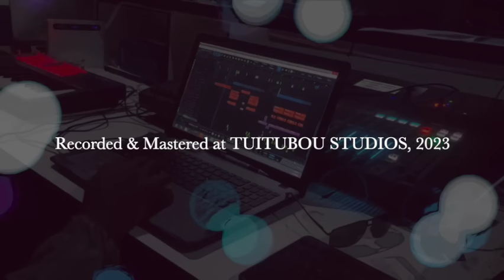Bogi Au Moce Vakaca (Cover)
A cover of the original, composed and sung by Maciu Salauca (Waikatakata Vure)...with his approval, the song is rearranged and produced by a few alumni and featuring a Year 1 student of YTCV, namely Jiutatia Cakau.

Composer
Maciu Salauca

Trumpet
Josaia Rabuka

Lead Vocals
Ratu Penaia Tabucakau
Jiutatia Cakau

Backup Vocals
Ratu Meli Igacake
Eremasi Ratulomai
Jotame Gunaivalu

Recorded & Mastered at TUITUBOU Studios, Valelevu, 2023